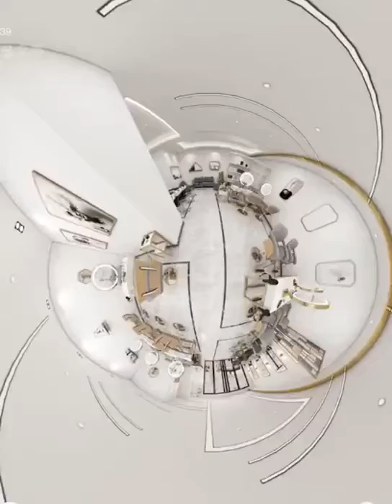Yoocell Modern salon furniture/ real scene for mirror station, salon chair, salon&beauty equipment.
It's suitable for makeup, hairdressing, nail manicure. 💃🏼💃🏼I think the back is the highlight. Golden bases match the mirror and decor perfectly. 🙌🏼🙌🏼 @yoocellbeautysalon